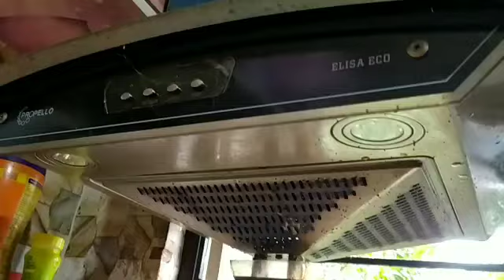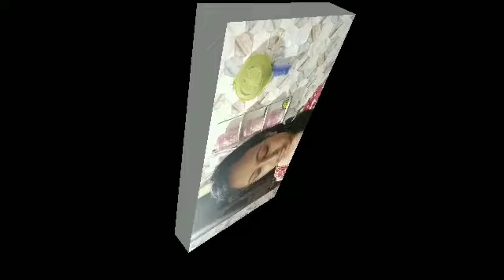এই মাছটাই আমাকে আর আশেপাশের মানুষজনকে একদিন বিপদে ফেলবে || My Morning to Night Daily Vlog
morningtolunchroutineএই মাছটাই আমাকে আর আশেপাশের মানুষজনকে একদিন বিপদে ফেলবে || My Morning to Night Daily Vlog ||..
I have shared my kitchen time routine in this video.